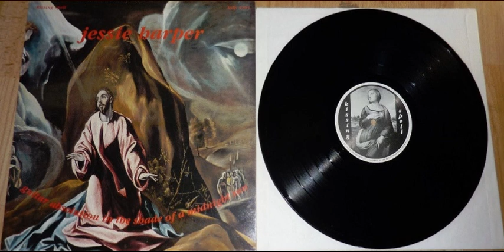Jessie Harper Guitar Absolution In The Shade Of A Midnight Sun 1969 NEW ZEALAND KILLER Acid Psyche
Jessie Harper - Guitar Absolution In The Shade Of A Midnight Sun (1969 NEW ZEALAND KILLER Acid Psychedelic/Blues Rock)

This is a fantastic album, very much in the style of psychedelic rock that made Sir Jimi Hendrix, however we must note that Doug Jerebine (aka Jesse Harper) was already active since the early sixties, and was considered a brilliant guitarist, therefore influences a part, the guy had his own style!

It is worth mentioning the strong music scene that existed in New Zealand during the 60s, just remembering the great Human Instinct, with the equally fantastic Billy T. K. I hope you enjoy this great album!

Jesse Harper - Guitar Absolution in the Shade of a Midnight Sun
*All tracks written by Jesse Harper and recorded in London 1969.

Track Listing

Wake Me
Jessie Harper
Jesse Harper / Jessie Harper
0:00

2
Hear the Good News
Jessie Harper
04:40

3
Music Is God
Jessie Harper
08:25

4
Circles
Jessie Harper
11:42

5
Keep Cool
Jessie Harper
16:05

6
Shades of Midnight Sun
Jessie Harper
19:53

7
Holes in My Hands
Jessie Harper
25:33

8
Hair Is Down to My Knees
Jessie Harper
28:06

9
Living Underground
Jessie Harper
31:17

10
Love Song
Jessie Harper
34:45

Legendary late 60s NZ heavy psych album ala Hendrix. For the first time available in restored sound quality with stunning sleeve artwork and liner notes. Repackaged CD has 8 page booklet this time.

During the mid sixties in New Zealand, the leading bands all included strong lead guitarists. Human Instinct had Billy TK, Ticket had Eddie Hansen, the Underdogs had Harvey Mann and the Brew had Doug Jerebine (aka Jesse Harper).

Harvey Mann had learned much of his technique and style from Doug Jerebine. The Underdogs and Human Instinct were good competition for each other, both fighting for the ultimate cult following.

The 'Brew' were regarded as New Zealand’s first “Underground” band. It was put together by Californian Bob Gillet who was a jazz musician living in New Zealand.

He had decided to form his own band to play a new kind of music. His first recruit was guitarist Doug Jerebine who was fond of experimenting with equipment and sounds. Doug was a guitar wizard and had previously played with the 'Embers'.

They only produced one bizarre / experimental single called "Bengal Tiger" in 1967,with a distinctive eastern influenced guitar before splitting and going onto other musical endeavours.

When the Brew folded, Doug went to England and began writing and recording under the name Jesse Harper and made a powerful LP 'Guitar Absolution in the Shade of a Midnight Sun'.

When the Human Instinct made a brief visit to England, they met up with Jesse and he provided them with a number of his songs. In fact seven of the songs on the Human Instinct's first two albums were written by Jesse.

While in England, Jesse Harper recorded an album full of original material, and this music was finally released in 1992 by Kissing Spell. A re-mastered version has also been made available by Kissing Spell in 2002 which featured extensive liner notes but replaced the cover art.

While the tracks on the album are titled differently to the Kissing Spell release Guitar Absolution in the Shadow of a Midnight Sun, they are in fact the same songs.

The cover image is "The Agony In The Garden, Studio Of El Greco, 16th Century" and the music has been described as being 'Killer Acid Psych 60s Rock Guitar Fuzz Trips'.

The ten demos, which make up this album, were recorded live with a drummer and had bass, lead parts, and vocals overdubbed by Harper. It was literally a one-man project.

And like the Bevis Frond, who followed a similar pathway later, the music is mainly super heavy, washed in phasing with multi-tracked guitar leads battling for attention. The Hendrix approach was very clear.

It's all noisy and druggy, with the occasional mellower moment creeping in. Perfect for fans of late-'60s fuzzed-out hard rock. Yet another discovery from the ever widening crevice of obscurities from the psychedelic era.

While in England, Harper played bass with Jeff Beck, recorded an album that would become a underground classic and formed the World Band with another Kiwi Mike Donnelly on drums.

They played London, toured Holland and turned down a recording deal with EMI.
Harper quit the music scene to join the Hare Krishna movement but not before leaving a musical legacy that New Zealand's Human Instinct turned into a piece of underground history.